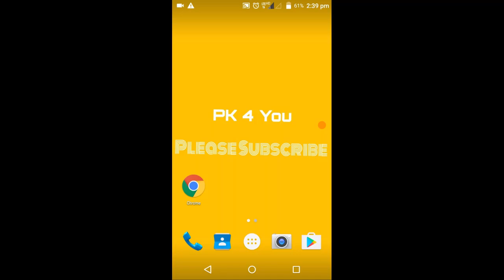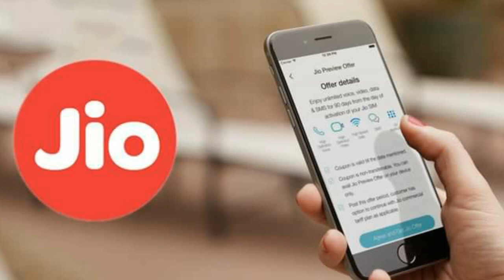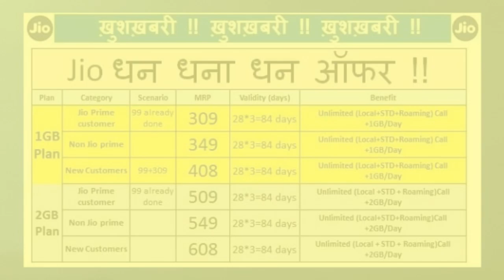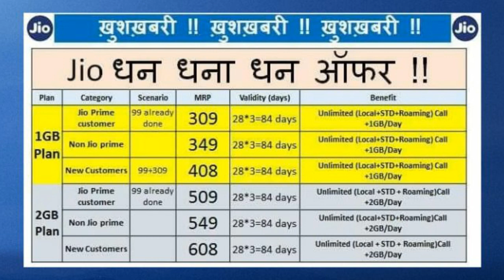[Odia] Jio Dhan Dhana Dhan Offer || Free Call,Data,SMS for 3 Months !!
Now Jio give 3 month Free call,SMS & 1 GB data for day.if you are not get summer surprise offer then you can get it.